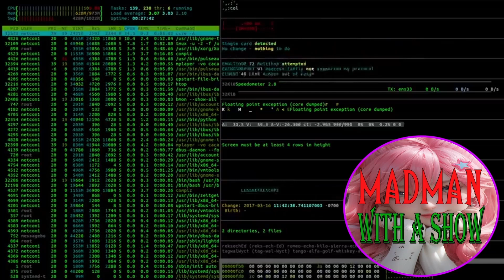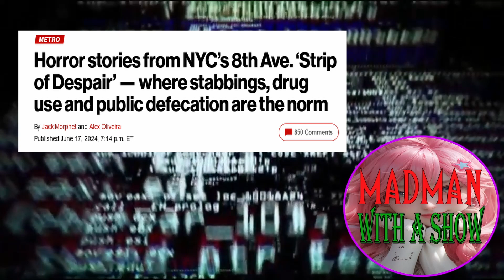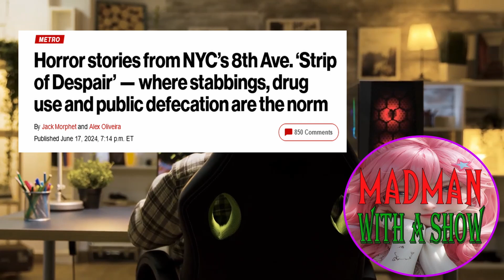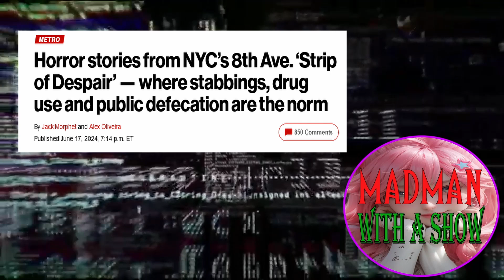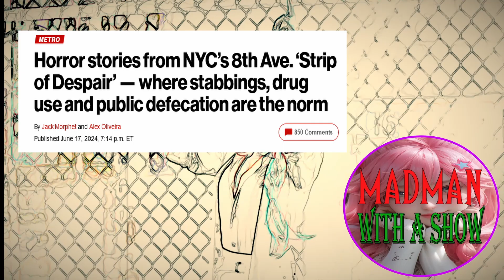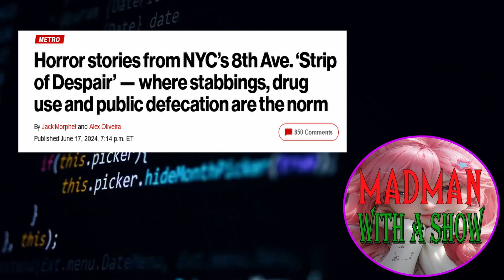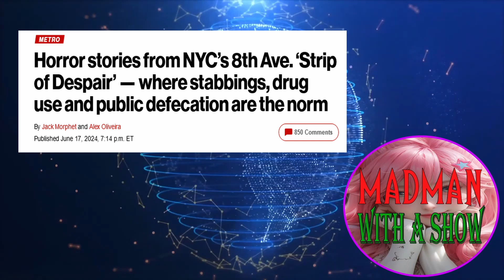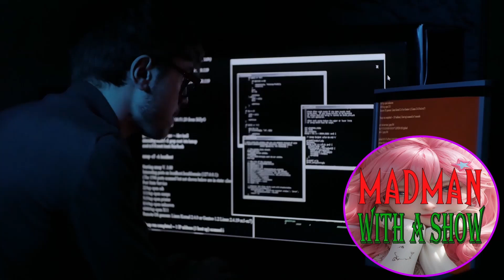‘Strip of Despair Horror stories from NYC’s 8th Ave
Business owners and residents along Midtown Manhattan's “Strip of Despair” are so frequently robbed and harassed by drug-addled “psychopaths” that they've stopped trying to resist — or even bother calling the cops for help.